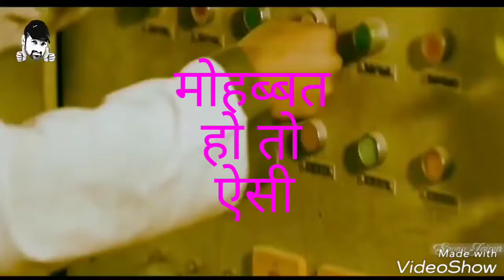Tu jo khede agar to main jeena chod du whatsapp status